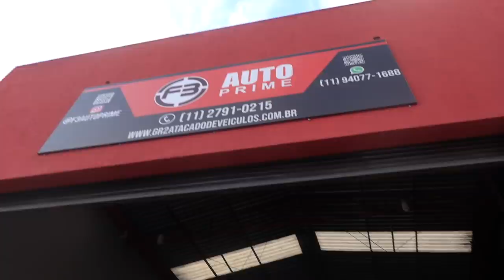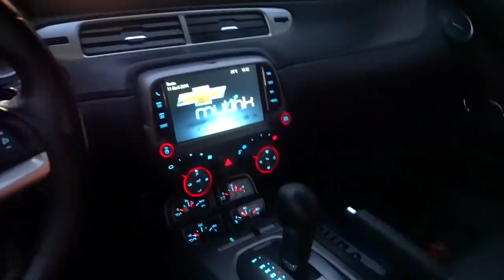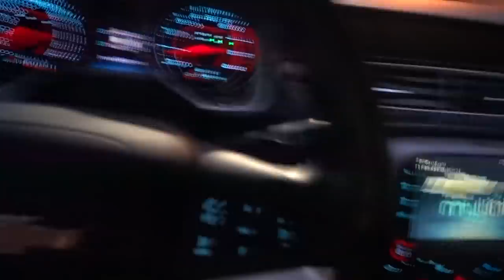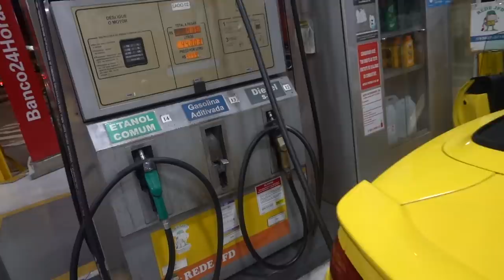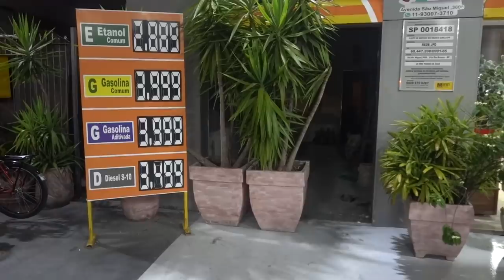MEU CARRO NOVO